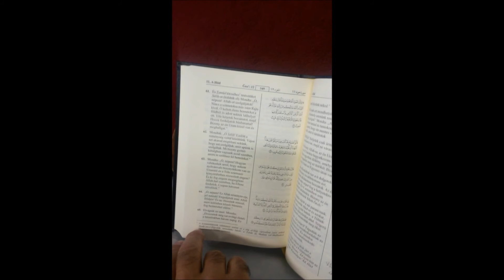Hungary wants absolutly the truth converts to Islam